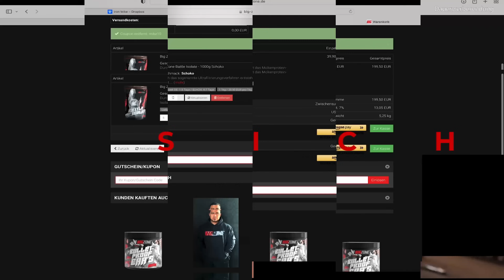Stoffen auf Reisen - SO GEHTS!